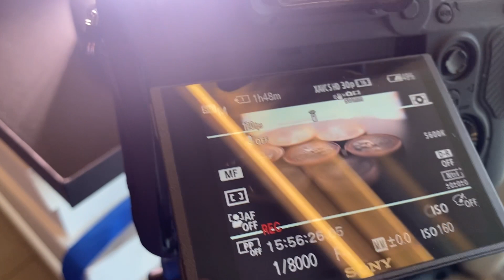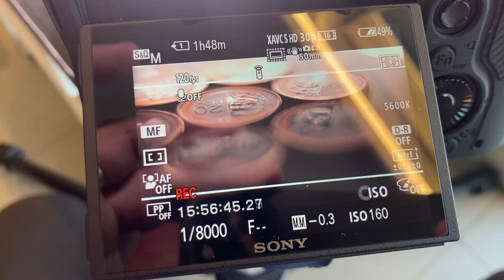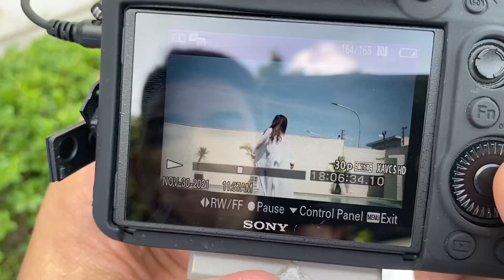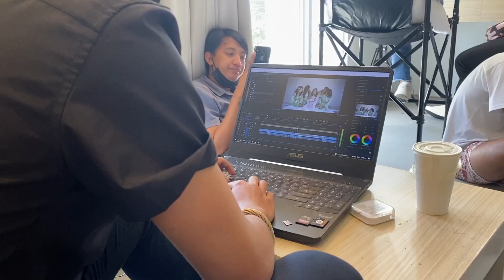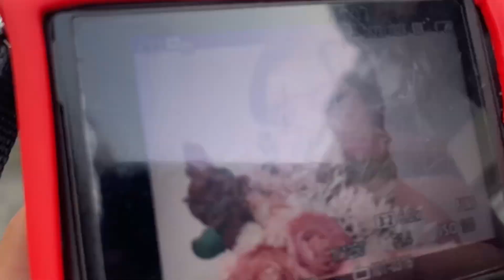AFTER PALA FIRST DANCE UPUAN NA?? | Wedding Shoot Vlog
Isang solid wedding shoot nanaman, salamat sa mga nakasama ko!  nag enjoy talaga kami yeah!! Decemeber na! ihanda na natin ang mga katawan!! remember work wise!  Salamat ulit sa suporta guys!

2021 UPDATED Discount!
upon CHECK OUT!

Just Click👇

Lapel Mics👇
Synco AirMic G1-A2

Shotgun Mics👇
Synco Mic-M3
ref=3276
SYNCO MIC-D30